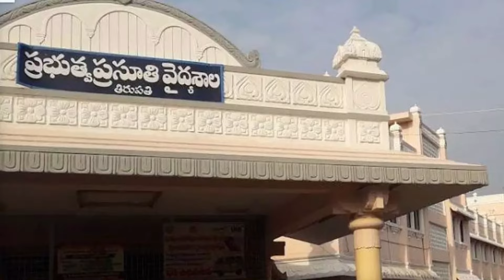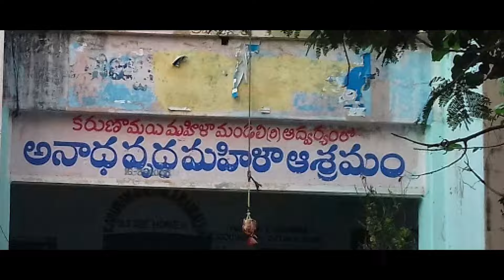మహిళల గొప్పతనం తెలిపే పాట